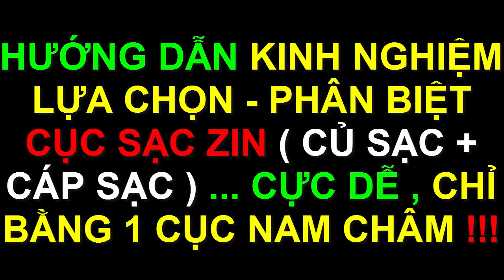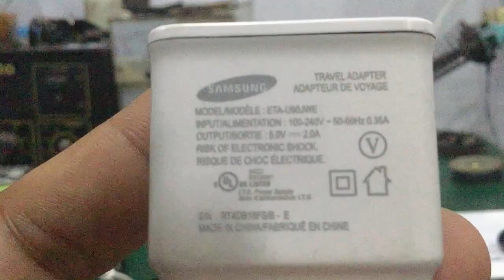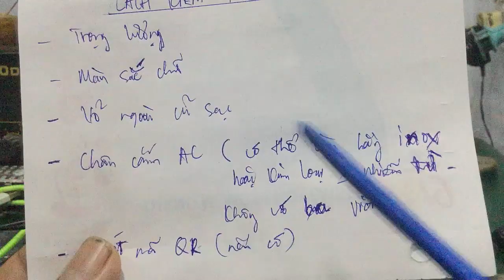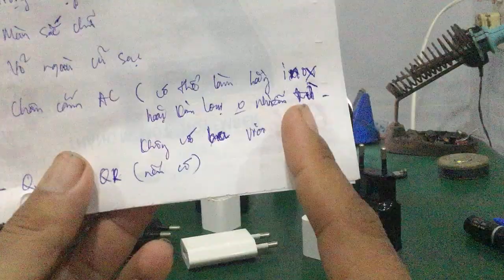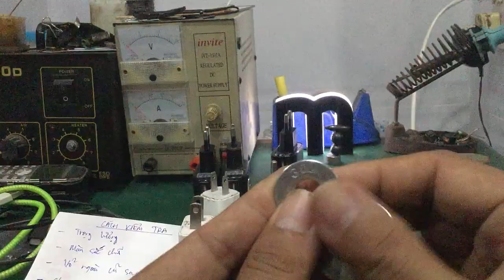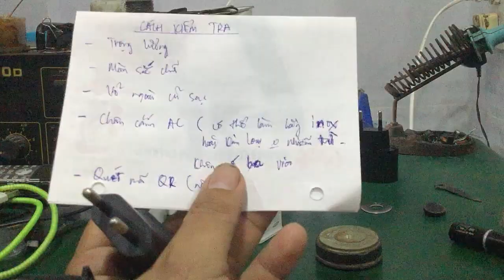Cách Phân Biệt Củ Sạc - Cáp Sạc Zin Của Cục Sạc Iphone - Samsung - Nokia … Trong Vòng 1 Nốt Nhạc !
- Hướng dẫn cách lựa chọn , phân biệt củ sạc , cáp sạc Zin và sạc lô ( fake ) … cực dễ !!!